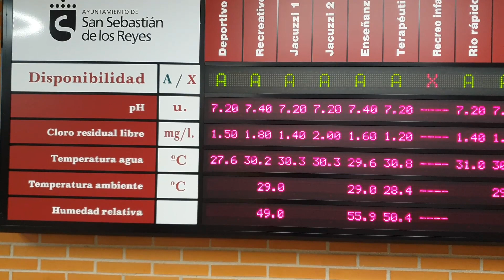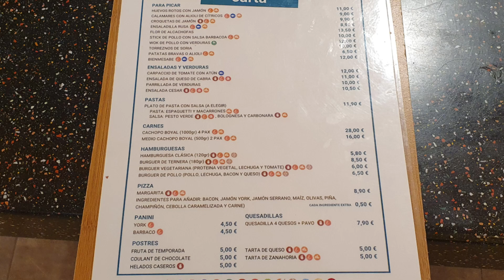Visitamos Dehesa Boyal - probamos su tobogán de agua climatizado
Nos hemos acercado a Dehesa Boyal, al complejo que tienen en San Sebastián de los Reyes.

Nosotros hemos probado sus piscinas climatizadas, y ha sido todo un acierto. Los adultos pagan 8.10 y los niños 4.10.

Tiene dos salas principales, una en la que encontrarás una piscina lago con una seta y algún chorro además de una piscina de natación, por un pasillo pasas a otra nave en la que tienen una piscina con chorros y camas de agua, unas duchas, piscina con un montón de chorros, rio de corriente y lo más especial para nosotros, un tobogán de agua a 29 grados.

Las piscinas tienen una temperatura ideal para visitar en invierno.

También tienen una piscina terapéutica adaptada y una zona para los más pequeños pero no llegamos a entrar.

Para verano cuentan con unas espectaculares piscinas y una zona de chorros para niños.

Tienen  vestuarios con vestuarios familiares, cada vestuario tiene uno familiar , con sitio para dejar al bebé y para cambiarle, además de una ducha.

También tiene un bar en el piso de arriba, se llama el Tercer Tiempo, en el puedes tomar un café, comer o pedirte un helado, tienes los precios en el video.

Pocas imágenes del interior tenemos, pero puedes ver este video es el que se ven más cosas